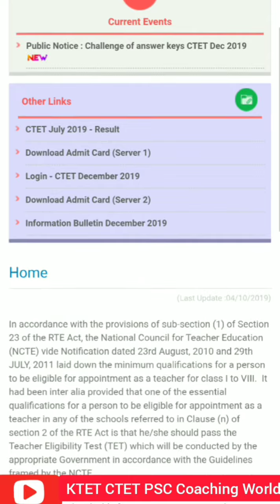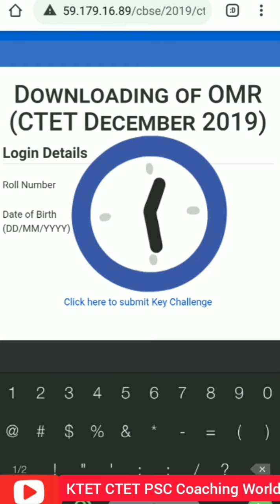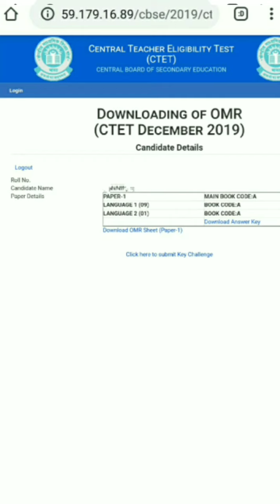എങ്ങനെ CTET OMR SHEET ഉം Answer Key യും Download ചെയ്യാം ? | How to Download CTET OMR & Answer Key?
This video contain CTET Answer key download.